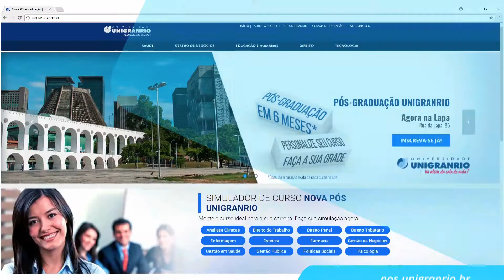Pós-Graduação Unigranrio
Pós-graduação Unigranrio, pode seu jeito. Na velocidade do mercado.